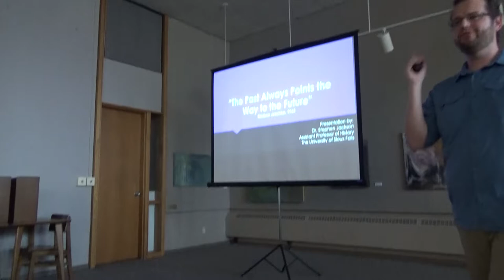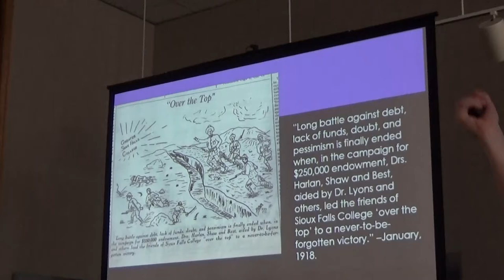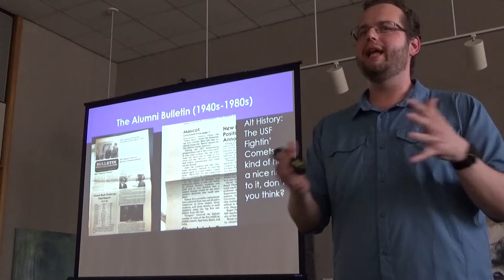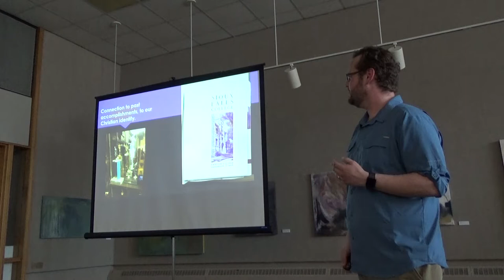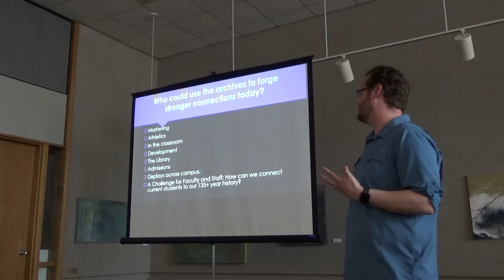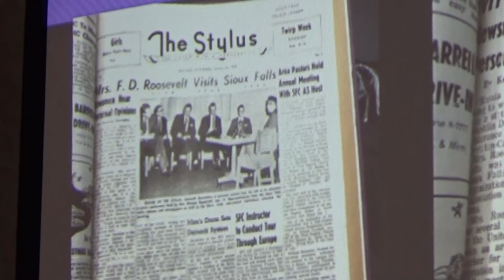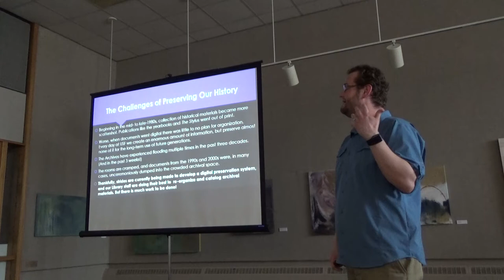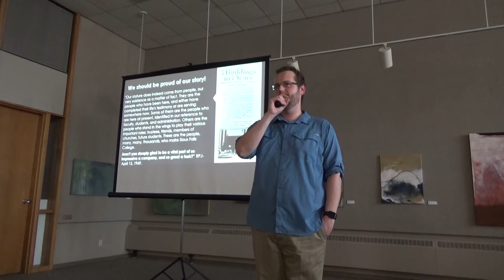Dr. Stephen Jackson - USF Archives Presentation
Dr. Stephen Jackson, University of Sioux Falls Assistant Professor of History talks about the university’s archives. His presentation is entitled “The Past Always Points the Way to the Future: The USF Archives as a Source of Connection, Wisdom, and Inspiration” and draws upon his own extensive explorations into USF’s physical archives housed in USF’s Mears Library.  The presentation was Wednesday, from 3-4pm in the Reference Room of USF’s Mears Library.